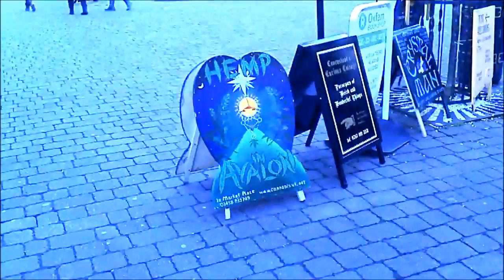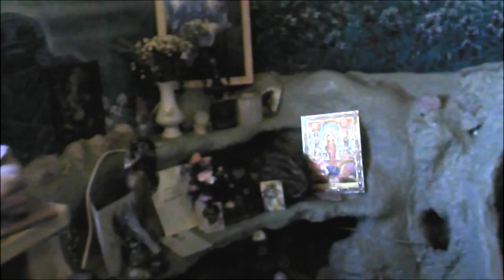Hallelujah - Rosina & Destiny Walkabout in Avalon For Holy Magdelene Milk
Pervade Love and Freedom. Value your vibration - a divine being of light - one with all things,Support humanity's Freedom. Value your vibration. You are the solution. Commit acts of random kindness. Become the change you want to see. "Shepherds" of the Planet.
Sacred Planet Trust = "Sustaining The Web of Life As Nature Intended",
Welcome all Beings seen and Beings unseen without exception!
"Aya maya ,shaumbra,selamet majori,om shanti,shanti,shanti"
Dragon is Awakening, Gaii  is awakening from her slumber and for this
Let Us Bless Everything and the Harmony Of the Spheres, The Angelic
Harpists, Consciousness, and "Spirit In The Skye", Namaste!